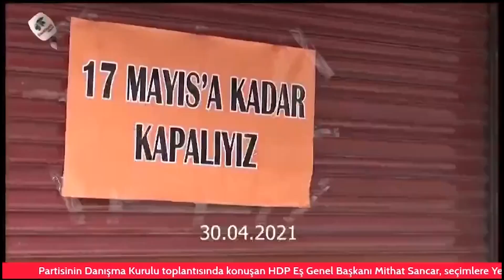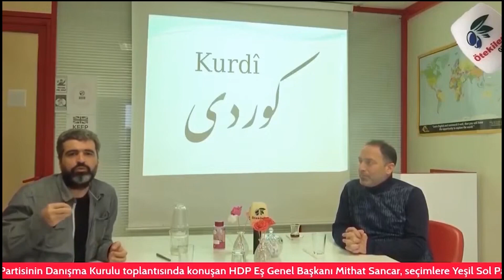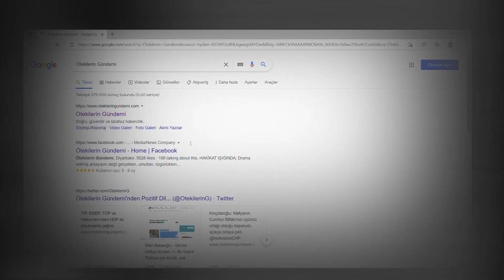Kürt siyasetçi LeylaZana: BaşkanApo'nun felsefesi ve fikirleriyle uyandık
Leyla Zana: Başkan Apo'nun felsefesi ve fikirleriyle uyandık

Tarihi Amed Newrozu'nda konuşan Kürt siyasetçi Leyla Zana, Abdullah Öcalan'ın barış ve çözüm çabalarına işaret ederek, "Bir kez daha bu yolun açılmasına hazır mısınız?" diye sordu. Kitle hep birlikte "Evet" yanıtı verdi.

YouTube'un en çok okunan söyleşi, röportaj haberleri, spor, iş, eğlence, siyaset ve diğer alanlardaki son gelişmeleri kapsamlı ve güncel bir şekilde ele alan haber adresi.